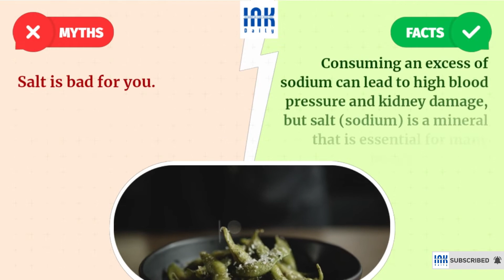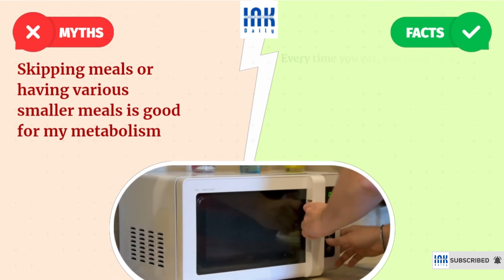Are you training RIGHT? All the nutrition facts and myths you need to know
Are you training right - All nutrition facts and myths you should know